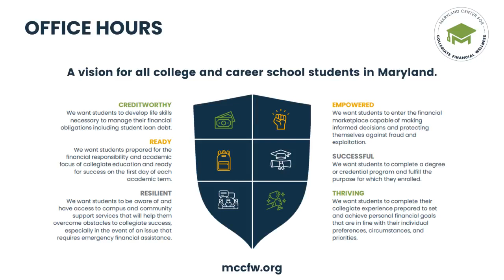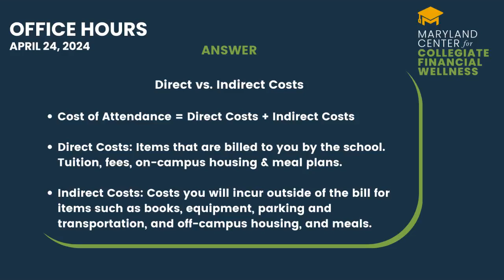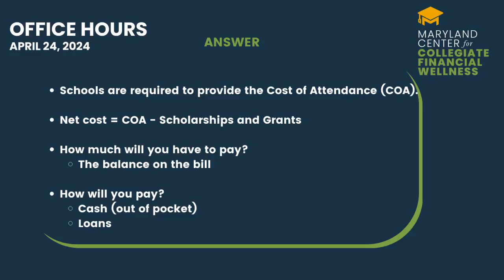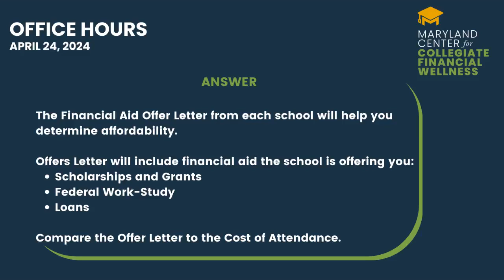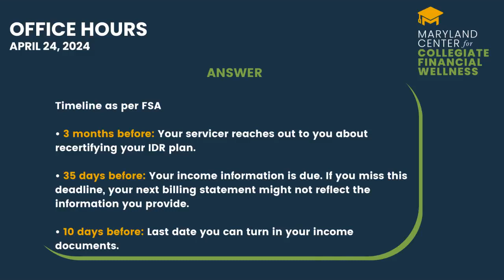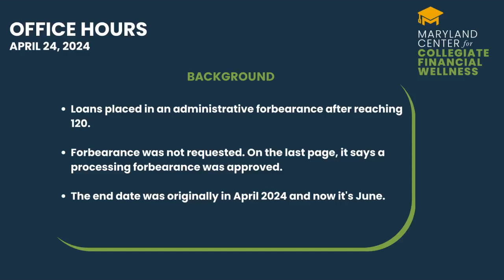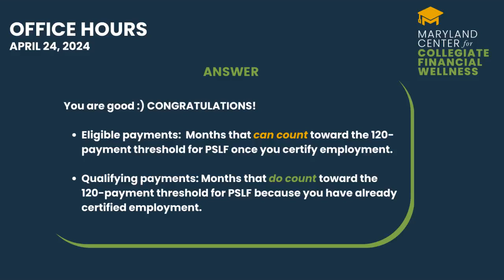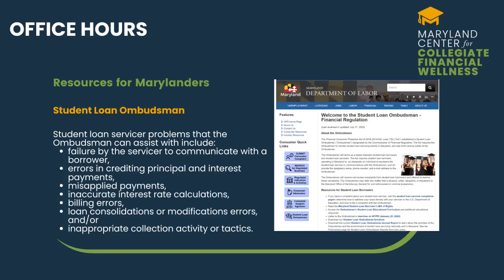Office Hours 4.24.24: 4 days to get on track for IDR Adj & apply for PSLF before processing pause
Office Hours is a semi-monthly virtual student loan clinic presented by the Maryland Center for Collegiate Financial Wellness @themccfw provides borrowers with a free, trusted venue to help them navigate student loans and prepare for financial success beyond repayment.
The content in this video is based on information available as of April 24, 2024.

This edition covered topics including:

+how to analyze financial aid offer letters and the cost of attendance
+when to recertify income for IDR plans
+when the pause on PSLF processing will begin and what it means for applicants

Content
00:00 Welcome
02:35 New law brings financial well-being coaches to @morganstateu and the University of Maryland College Park
04:30 How to confirm if your loans will be included in the IDR Adjustment ASAP! The deadline for the greatest benefit is 4/30/24.
07:03 What is the cost of attendance? I see it the financial aid offer letter
06:51 What is Direct Cost? Why is it broken down on my Offer Letter?
13:06 My parent does not have a SSN can I still complete the FAFSA?
16:10 I am an athlete and my coaches have sent me scholarships on a portal, how do I decide which school is affordable for me?
16:40 How you should review the financial aid offer letter
19:45 My recert date changed, I was set to recert 9/2024 but now it’s showing 8/2025. Did MOHELA make a mistake because 8/2025 will be my 121 payment?
23:14 Should I submit my income information and recertify in case there is an issue and I then need to make more payments or just go into forbearance while they evaluate the forgiveness?
27:46 Is a processing forbearance and admin forbearance the same? If they go back and say incorrectly that I'm less than 120, can I get PSLF credit for months in a processing forbearance?
32:14 What does this mean: Eligible payments say 184 and qualifying payments say 131. am I good or no?
32:53 What is the difference between an eligible payment and a qualifying payment
34:26 How will the May to July processing "pause" affect those CURRENTLY seeking Public Service Loan Forgiveness?
38:47 A resource for Marylanders experiencing problems with their student loan servicers